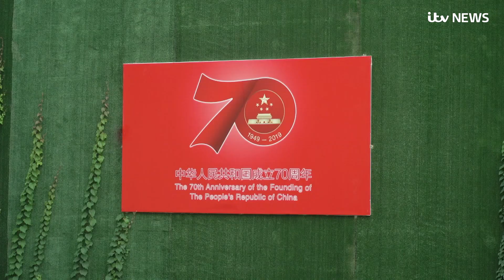China set to celebrate anniversary amid hidden turmoil | ITV News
Beijing has gone into lockdown for its 70th National Day celebrations on September 1.

Huge importance is being placed on this year's National Day military parade and pageantry, the first to be held in the reign of President Xi Jingping. It will be his opportunity to showcase 70 years of the Chinese Communist Party and glorify single-party rule.